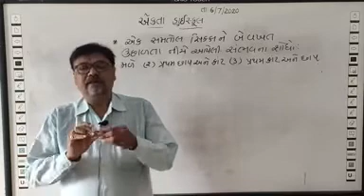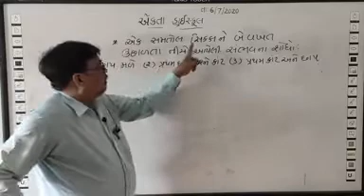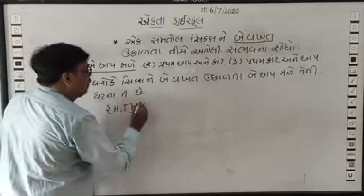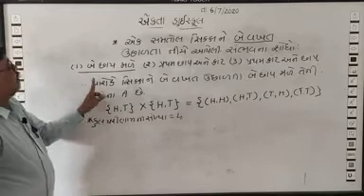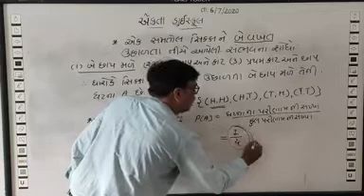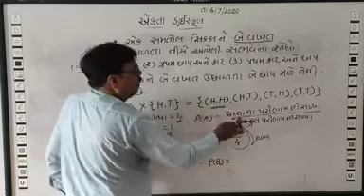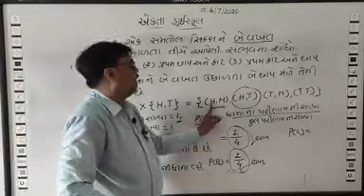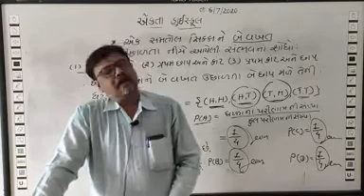Std 10 સંભાવના પ્રશાંત સર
એકતા હાઇસ્કુલ